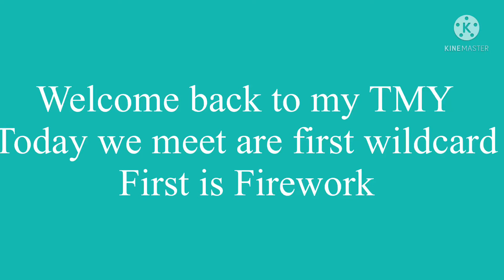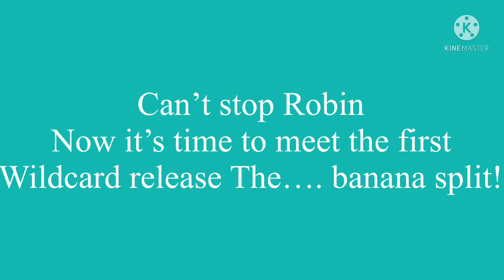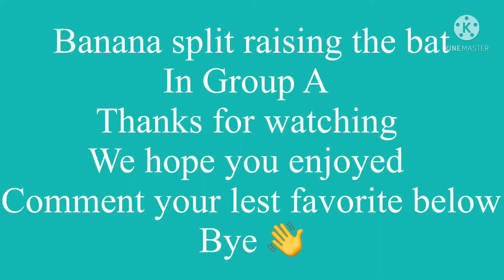The masked Youtuber S2 Ep 4